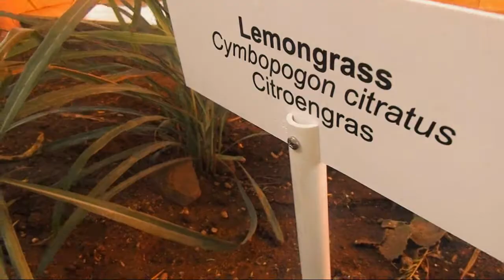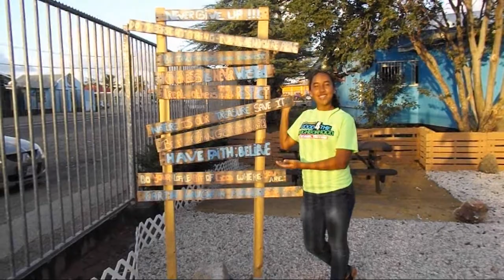Colegio Arubano G4N 2014